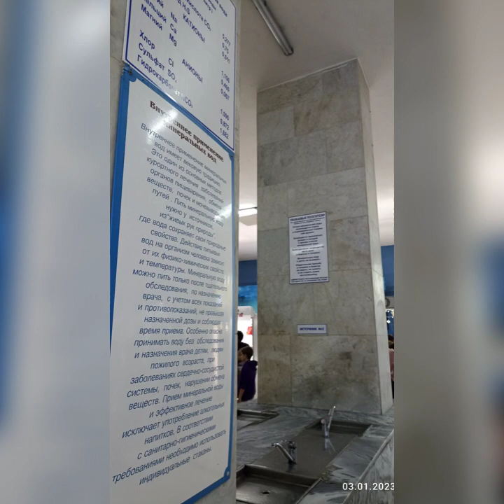Пятигорск январь 2023 года.